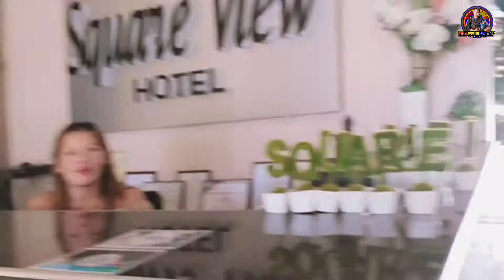LaagVenture @Squareview Hotel|Sabang, Palompon, Leyte|Teachers Extended Bonding Celebration|Vlog101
LaagVenture @Squareview Hotel | Sabang, Palompon, Leyte| Teachers Extended Bonding Celebration|WTDC